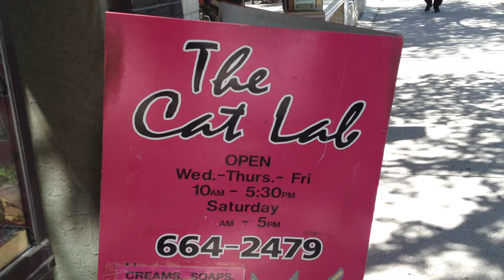The Cat Lab, Saskatoon